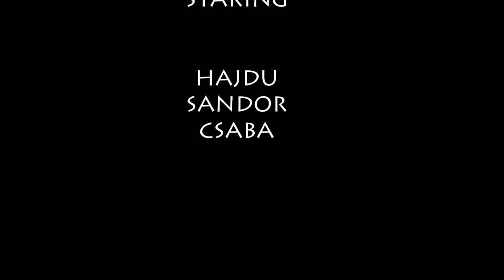Hajdu Sandor Csaba -Boldog Szulinapot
:)) Vai de mineee!!!